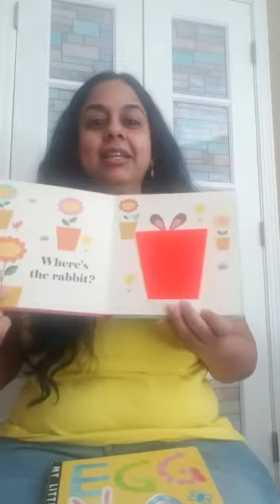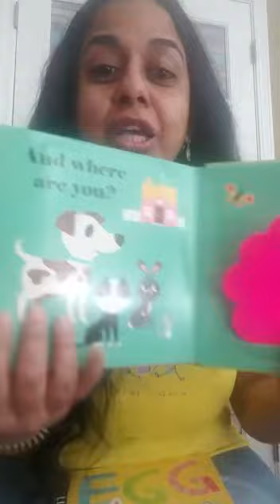Read along book